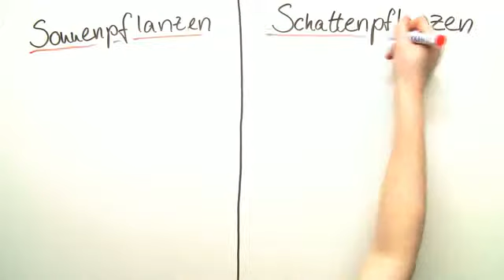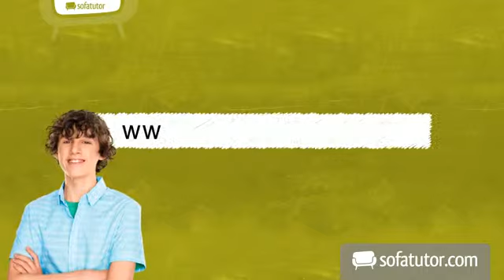Die Photosynthese und ihre Abhängigkeit von Außenfaktoren | Biologie | Pflanzen und Pilze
Das komplette Biologie-Video zum Thema Photosynthese - Abhängigkeit von Außenfaktoren findest du

Inhalt:
"Photosynthese"
"Fotosynthese"
"Chloroplasten"
"Außenfaktoren Pflanzen"
"Lichtintensität"
"CO2"
"Kohlenstoffdioxid"
"Lichtsättigungspunkt"
photosynthese formel
photosynthese lichtreaktion
photosynthesegleichung
photosynthese einfach erklärt
photosynthese definition
photosynthese reaktionsgleichung
photosynthese zusammenfassung
fotosynthese formel
fotosynthesegleichung
chloroplasten funktion
chloroplasten aufbau
lichtintensität messen
kohlenstoffdioxid nachweis
lichtsättigungspunkt lichtkompensationspunkt

Dieses Biologie-Video zum Thema Stoffwechsel bei Pflanzen gehört zum Themengebiet "Pflanzen und Pilze".